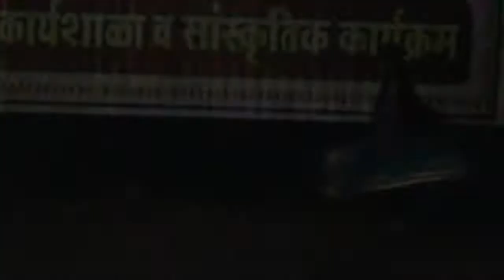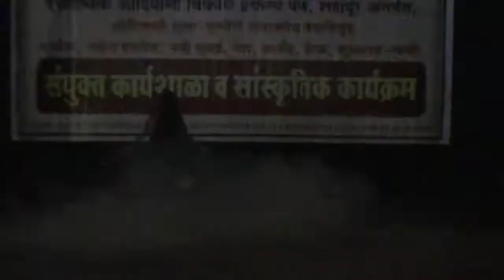Panvel hostels (part 4 ) संयुक्त कार्यशाळा व सांस्कृतिक कार्यक्रम 31/1/2018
संयुक्त कर्यशाळा सांस्कृतिक कार्यक्रम आदिवासी मुला – मुलींचे शासकीय वस्तीगृह पनवेल , नवीन पनवेल , नवी मुंबई , पेन , कर्जत , नेरळ , सुधागड , पाली.